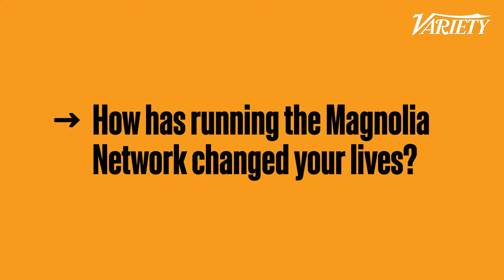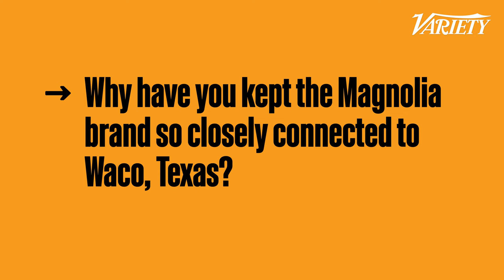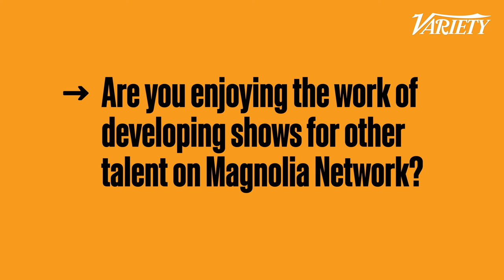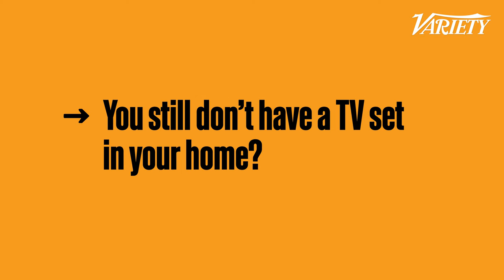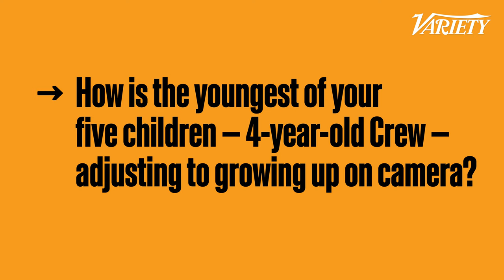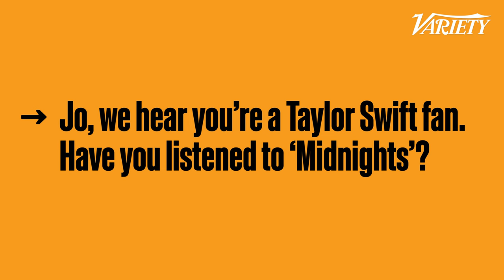Chip and Joanna Gaines on Taylor Swift and Running Magnolia Networks But Not Owning a TV Set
Chip and Joanna Gaines discuss restoring 'The Castle', creating the Silos, not having a TV set and Joanna's love for Taylor Swift.